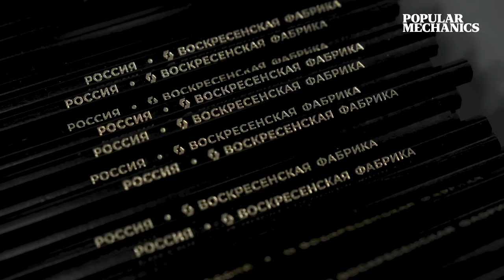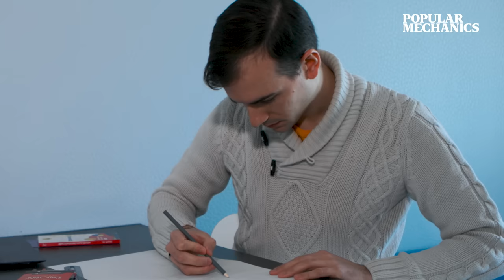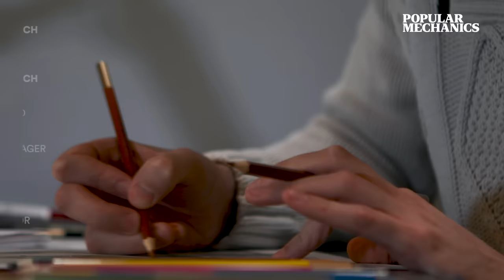How Pencils Are Made | Made Here | Popular Mechanics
If you’re a fan of calming ASMR, you’re in for a real treat. In this episode of MADE HERE, we’re taking you through the pencil-making production process—from colored pencils, to sketching pencils, and the everyday classic pencil.

The beloved writing tool begins as a humble slab of wood from which the familiar pencil shape emerges. The slabs for the colored pencils get sorted, shaved, then sorted again before being stacked, smoothed down and shaped. Next, the color stick is sandwiched between two slabs of cut wood that gets placed in a machine that prepares to cut the columns that will become sharpened pencils later on in the production process.

Colored pencils receive a layer of paint to indicate what the color is and move down a conveyor belt where they get stacked and prepped for packaging. Before anything can move forward, though, it has to get a quality control check; then the pencils are on their way to being labeled with the company name and logo.

Elsewhere in the factory, ferrules (the little metal bands that affix the eraser to the pencil body) and erasers are being sorted and prepped for attachment. The ferrules go on first and then the erasers get plugged in to the proper pencils. The near-finished product—both regular pencils and colored pencils—then get sharpened and packaged in their boxes for delivery, where they eventually make their way to us.

Featured artist: Johan Piere